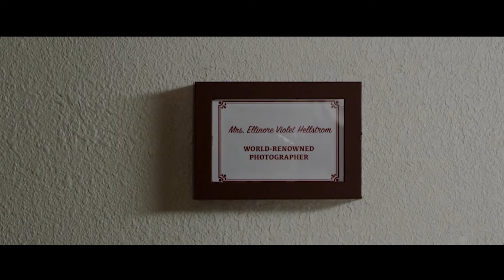SWEET TASTE OF SOULS - Trailer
When four struggling band members stop at a lonely roadside cafe for a slice of pie they find themselves imprisoned in the deranged cafe owners bizarre art collection and must battle a sinister force with an appetite for souls.